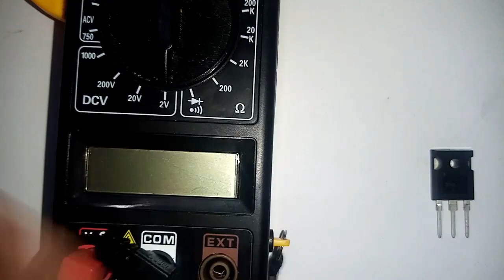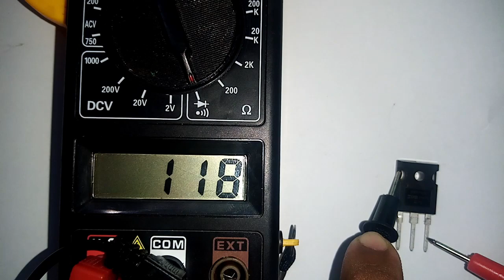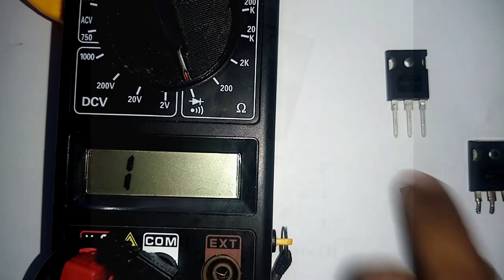Como Probar Transistores MOSFET con multímetro (forma mas facil)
OFERTA DE TRANSISTORES MOSFET EN EL PRIMER COMENTARIO

como probar transistor mosfet irf3205 y irfp150n
dejame en los cometaros que transistor te gustaria que midiera